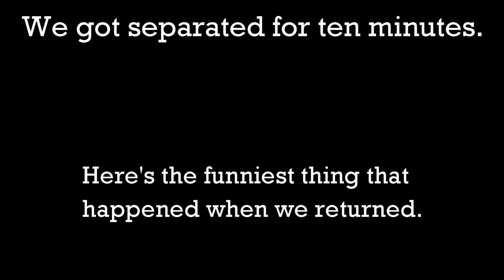This Town Ain't Big Enough for the Four of Us -- DEVOUR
Reupload due to audio errors.

Big Thanks to those who join!
-Squad Party